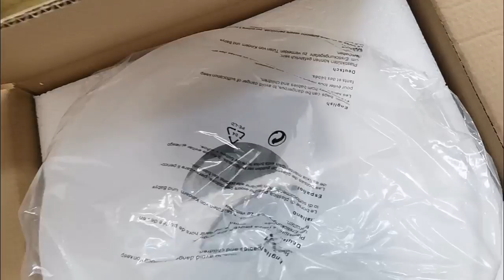Pendant Light Good Quality,Ceiling Light Cover,LED Ceiling Lamp Vintage Style,China Best Factory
philips ceiling lamp,ceiling light installation cost,ceiling light over dining table,ceiling light victorian,ceiling light extender,
ceiling lamp meaning,ceiling light trim kit,industrial ceiling light,philips hue ceiling light,ceiling light 2x2,pendant light quality,
ceiling lamp vintage style,18 inch flush mount ceiling light,12 volt rv ceiling light fixtures,ceiling lamp for hallway,ceiling light 20 watt,ceiling lamp xmas,ceiling light projector,ceiling light uae,ceiling light voltage,
24 ceiling lamp,tempest led ceiling lamp,ceiling light pull chain,ceiling lamp black,ceiling lamp cable,ceiling lamp instructions,
Brushed Khaki ceiling light UL ETL jute lamp China suppliers
ceiling lamp for kitchen,ceiling lamp 3d max,flat ceiling lamp,gold ceiling lamp shades,ceiling light 2022,high ceiling lamp ideas,
ceiling lamp installation,ceiling lights you can plug in,70s ceiling light,3 arm ceiling light,black ceiling light,
Pendant Light Good Quality,Ceiling Light Cover,Ceiling Lamp Vintage Style,China Best Wholesaler
80cm ceiling lamp,galaxy ceiling light,pendant ceiling light,art deco ceiling light,smoked glass ceiling light,
ceiling lamp remote control,ceiling lamp bunnings,ceiling light 600x600,ceiling lights x3,ceiling light mounting plate,
ceiling lamp globes,2x2 drop ceiling light panels,ceiling lamp shade fittings,oxford ceiling lamp 4-bulb with colourful arms,
light ceiling 900mm,lamp ceiling to floor,2ft led ceiling lamp,glass ceiling lamp,vaulted ceiling light,kitchen ceiling lamp,
Pendant Light Good Quality,Ceiling Light Cover,Ceiling Lamp Vintage Style,China Best Supplier
1980s ceiling lamp,ceiling light junction box,bedroom ceiling light,vinca led ceiling lamp 60 cm,drop ceiling light covers,
ODM ceiling light chrome unique chandeliers China suppliers
4 inch ceiling light,ceiling light ventilation fan,5 watt led ceiling light,ceiling light replacement covers,ceiling light escutcheon,
ceiling light 12 watt,replace ceiling light with fan,4 wires in ceiling light,ceiling lamps for dining room,
ceiling light junction box installation,ceiling lamp connector,ceiling light 40cm,ceiling light covers plastic,philips hue ceiling lamp,
ceiling light 4 red wires,monkey ceiling light,ceiling lights for kitchen,ceiling lamp cover plate,ceiling light glass,
ceiling lamp bathroom,ceiling lamp holder types,ceiling lamp with fan,ceiling lamp holder with pull chain,
Ceiling light UL ETL frosted glass lamp China suppliers
8 inch flush mount ceiling light,luxury ceiling lamp shades,ceiling light quotes,ceiling lamp glass shades,6500k ceiling lamp,
Pendant Light Good Quality,Ceiling Light Cover,Ceiling Lamp Vintage Style,China Best Manufacturer
ceiling light zoom,ceiling light inserts,ceiling lamp dining room,wooden ceiling lamp shades,ceiling light bulb changer,
pendant lamp 70s,fan ceiling light,ceiling light living room,ceiling light voltage uk,7 inch ceiling light,ceiling lamp png,
ikea ceiling light,ceiling light tube,80s ceiling lamp,nursery ceiling lamp,japanese ceiling light,ceiling lights led design,
ceiling light 5 bulb,3 way ceiling light,ceiling lights 4000 lumens,ceiling light cover,false ceiling light price,
Sun god ceiling lamp modern LED lighting manufacturer
ceiling light chandelier,ceiling light 50 watt,led twist ceiling light,ceiling light pull chain switch,ceiling lamp hanging,
extra large ceiling lamp shades - ikea,ceiling light modern,enrave large ceiling lamp,1970s ceiling lamp shades,
ceiling lamp shade clip on,ceiling light flickering,ceiling lamp for bedroom,ceiling lamp egypt,ceiling light trim ring,
Pendant Light Good Quality,Ceiling Light Cover,Ceiling Lamp Vintage Style,China Best Factory